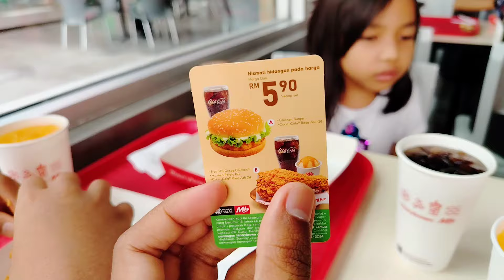Makan Dekat Marry Brown Set Pelajar RM5. 90 saja! Set Ayam Kari dia punya sedap!